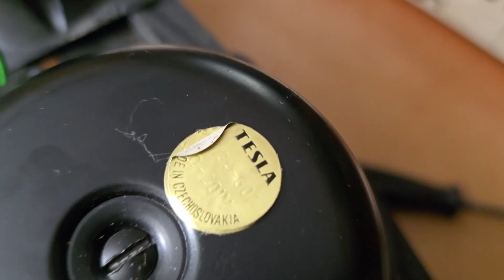Vintage Center Speaker Worth Saving? AQ 061 - Magnetically Shielded TESLA BASS SPEAKERS ARN 130-60/4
Vintage Center Speaker Worth Saving? Acoustique Quality Sapara Uni Litovel AQ 061 - What is inside CRT's Magnetically Shielded TESLA MID BASS SPEAKERS ARN 130-60/4 @Angelicaaudio 179484 @youtubecreators youtubehighfive tesla vintageaudio bass speaker center whatsinside forsale Budget Audio For Sale
vintage center speaker is examined in detail, revealing its unique design and potential for restoration. The video explores the value and practicality of restoring such a speaker, considering its historical significance and sonic capabilities.
Hlubokotónový reproduktor se stíněným magnetickým obvodem pro aplikaci v reproduktorových soustavách, u kterých se předpokládá provoz v blízkosti TV přijímačů nebo monitorů.
AKUSTICKÁ DATA - TECHNICAL DATA - DATASHEET
Jmenovitý šumový příkon 1) 20 W
Krátkodobý maximální příkon 2) 50 W
Jmenovitá impedance 4 Ohm
Rezonanční kmitočet Fs 4) 60.0 Hz
Jmenovitý kmitočtový rozsah 50 – 15000 Hz
Charakteristická citlivost 3) 87 dB
TS PARAMETRY
Pořízeno MLSSA D-0-10
Efektivní plocha membrány Sd 72 cm2
Stejnosměrný odpor kmitací cívky Re 3.5 Ohm
Mechanický činitel jakosti Qms 1.92
Elektrický činitel jakosti Qes 0.73
Celkový činitel jakosti Qts 0.53
Indukčnost kmitací cívky Le 0.1 mH
Ekvivalentní objem Vas 12.4 l
Celková kmitající hmotnost Mms 5.7 g
Mechanická poddajnost závěsu Cms 1691 uM/Newton
Silový faktor Bl 3.0 Tm
Maximální lineární výchylka Xmax 5) 0.7 mm
MECHANICKÁ DATA
Materiál kmitací cívky hliník
Průměr kmitací cívky 19.2 mm
Výška vinutí kmitací cívky 4.3 mm
Průměr jádra 18 mm
Výška vzduchové mezery 3.5 mm
Vnější průměr magnetu 60 mm
Vnitřní průměr magnetu 26 mm
Výška magnetu 13 mm
Vnější průměr kompenzačního magnetu 60 mm
Vnitřní průměr kompenzačního magnetu 26 mm
Výška kompenzačního magnetu 13 mm
Hmotnost 0.7 kg
ZKUŠEBNÍ PODMÍNKY
Zkušební napětí 3.2 V
Kmitočtový rozsah 20 – 20000 Hz
1) DIN IEC 268-5, uzavřená ozvučnice 5 dm3.
2) ČSN IEC 268-5, uzavřená ozvučnice 5 dm3.
3) ČSN IEC 268-5, standardní ozvučnice. 1W, 1 m, 50 – 4000 Hz
4) ±10 Hz
5) Špička – špička